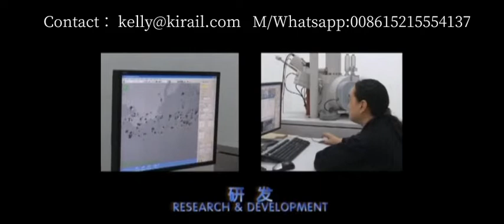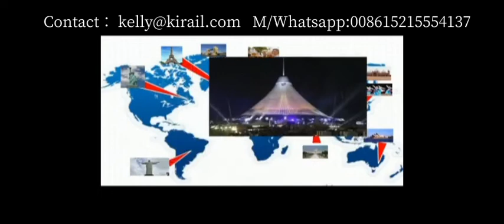How does a rail wheel work? 12"rail wheels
Quality Steel Rail Wheels from China.